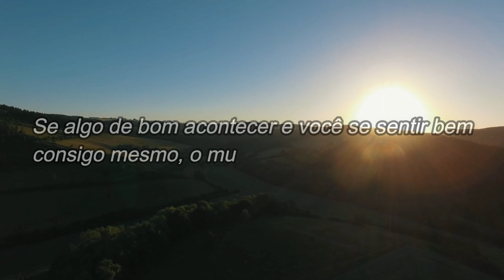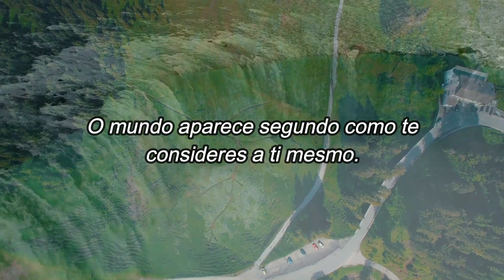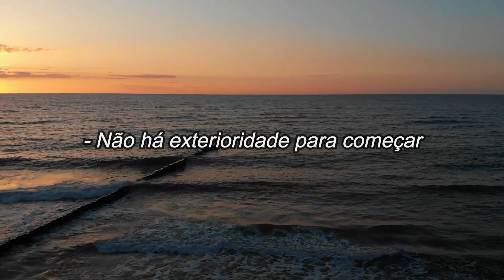Programa 145 - Os Ensinamentos de Sri Atmananda Krishna Menon e o Caminho Direto (Parte 3)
Vamos abordar novamente neste programa alguns ensinamentos do sábio chamado Sri Atmananda Krishna Menon, considerado por muitos como um dos três titãs do ensino Advaita do século XX, entre Sri Bhagavan Ramana Maharshi e Sri Nisargadatta Maharaj.